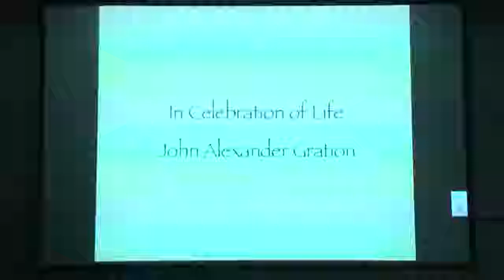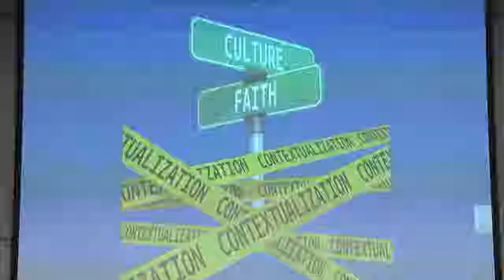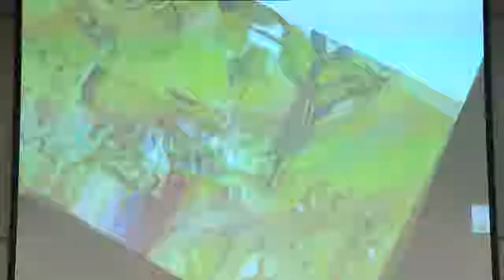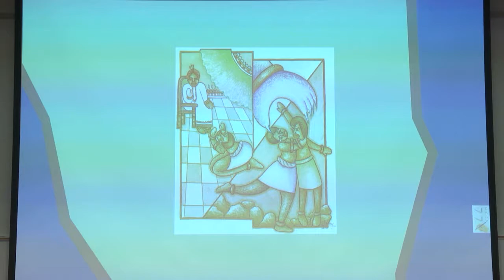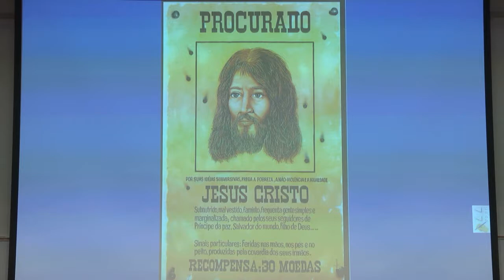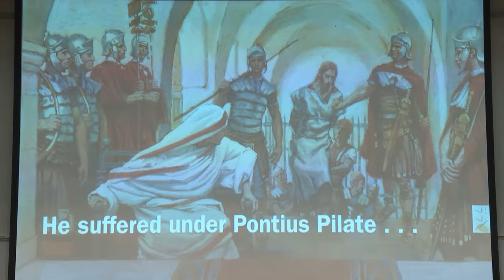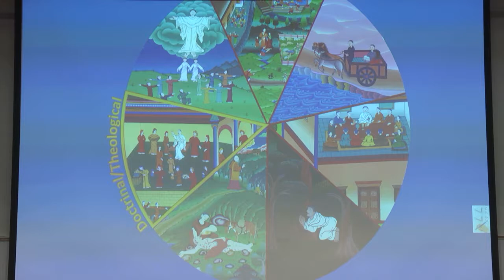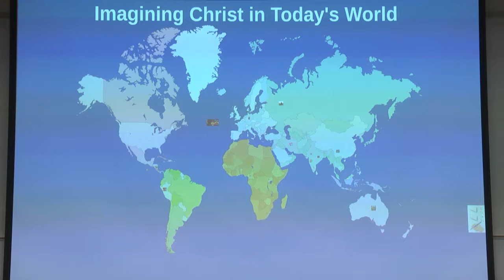2015 John A. Gration Lecture | Scott Moreau | Imagining Christ in Today's World